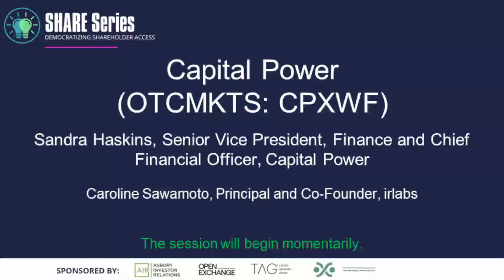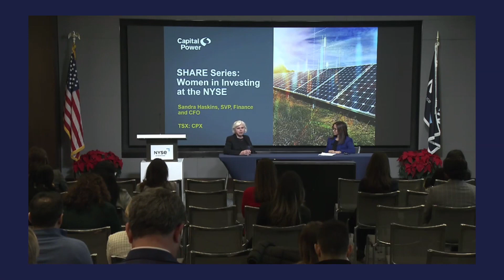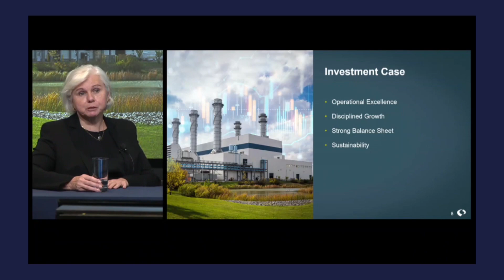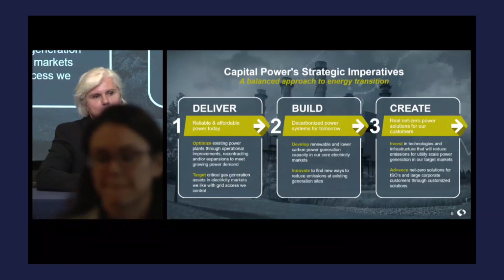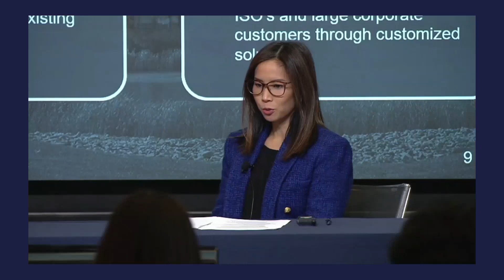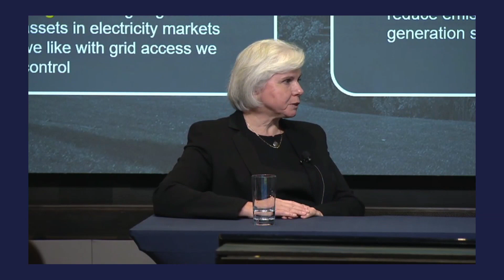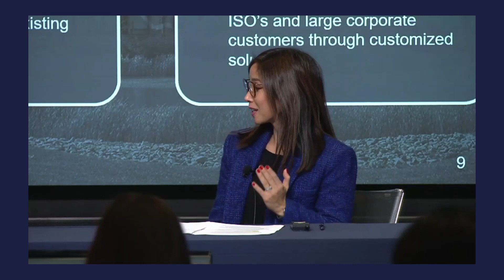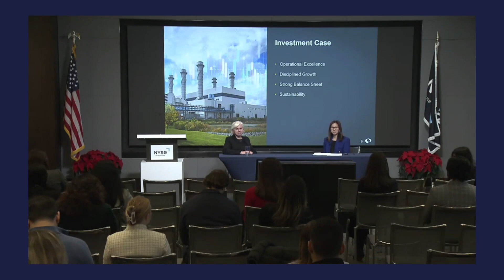Capital Power OTCMKTS CPXWF